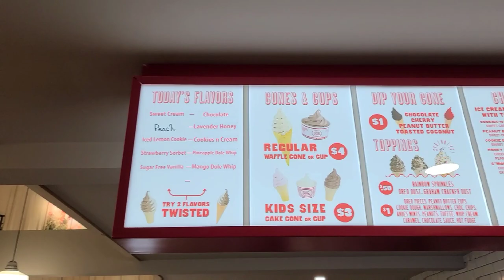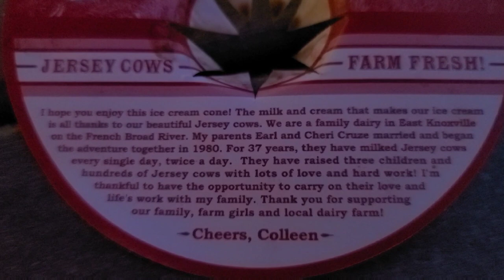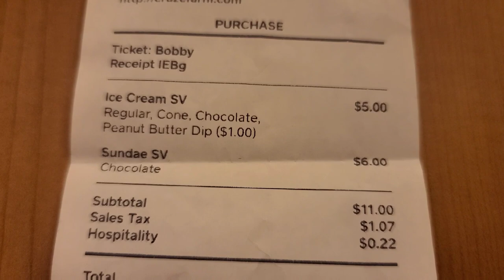CRUZE FARM DAIRY ICE CREAM Sevierville Tn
We were tired and hot and wanted some ice cream so we decided on Cruze Farms. It was a very neat place with alot of seating and some great Ice Cream. So come along and watch this short video of this beautiful shop.